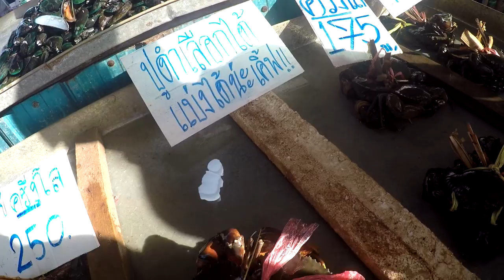เที่ยวภาคใต้ ตรัง EP.4 ตลาดใต้ สดมาก!!